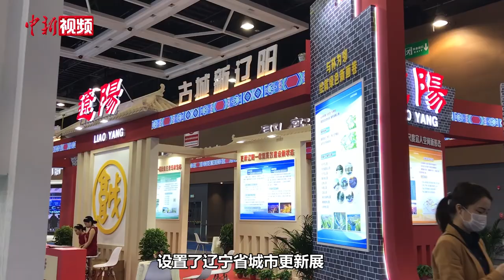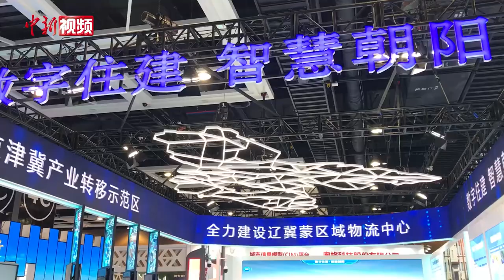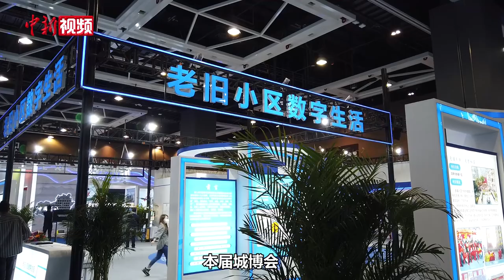小新带你探馆城博会：科技描绘未来城市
5月13日—15日，辽宁省城市更新暨第九届中国（沈阳） 国际现代建筑产业博览会在沈阳新世界博览馆举行。正所谓不惊艳不谋面，这一次，沈阳以城市更新执笔，以科技创新着墨，从城市建设的新角度，勾勒未来城市的生活画卷。那么本届城博会究竟带来了哪些亮点与新变化呢？接下来就跟小新一起来探馆城博会吧！（王艺霖 于海洋）